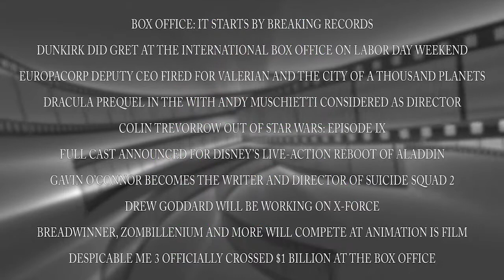Movie News Weekly: September 3-9, 2017: It, STAR WARS: EPISODE IX, SUICIDE SQUAD 2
This episode of Movie News Weekly discusses:
• It broke several records with a $117 million opening at the box office
• Edouard de Vesinne, the deputy CEO of EuropaCorp, was fired for the box office disaster of Valerian and the City of a Thousand Planets
• Colin Trevorrow steps down as director of Star Wars: Episode IX
• Gavin O’Connor becomes the writer and director of Suicide Squad 2
• Despicable Me 3 crossed the $1 billion mark at the box office